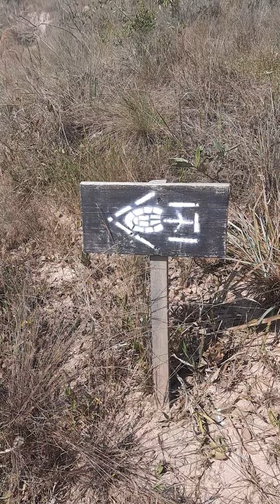A Trilha Ovo do Pato no caminho subida Parque Juquery Trilhas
Parque Juquery   Trilha em fotos  do Ovo do Pato - Utilizei a entrada 2 do Parque.
Criado em 1993 nos municípios de Caieira e Franco da Rocha, na Grande São Paulo, o Parque Estadual do Juquery possui uma área de quase 2 mil hectares e preserva o último fragmento de cerrado da região Metropolitana de São Paulo. O símbolo do Parque é a seriema, ave típica do cerrado que os visitantes podem facilmente avistar do Ovo da Pata, elevação impressionante e maior atrativo do parque.